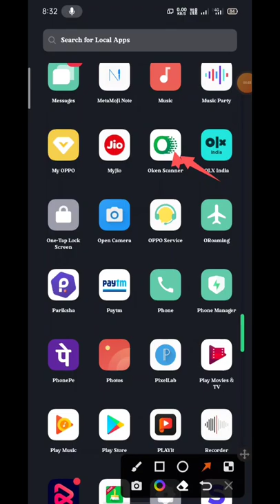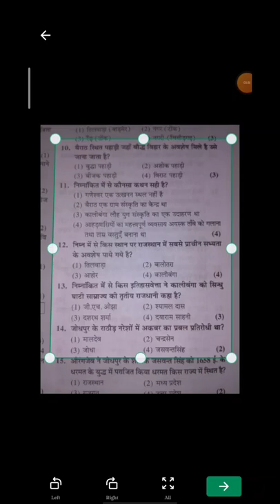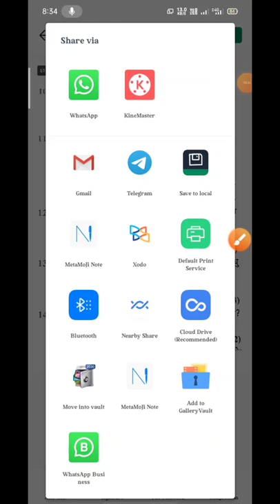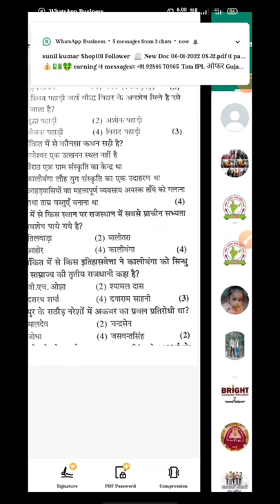oken scanner review । how to use oken scanner app । oken scanner app se pdf kese bnaye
hallo friend me aj apko is video me oken scanner se pdf banana sikhaunga ki ap kis trh es app ke jariye apne sabhi documents ko pdf me kese badal skte he

oken scanner ko use kese kre
oken scanner ko kese chalaye
oken sacanner se pdf kese baaye

Q. oken scanner kya he

how to use camscanner app
how to use camscanner app in hindi
how to use camscanner app in iphone
camscanner app tutorials
camscanner premium apk
camscanner pro for free
camscanner app download
camscanner app how to use
knowledge hindi
cam scanner
camscanner
cam scanner hindi
a to z knowledge yahan hai